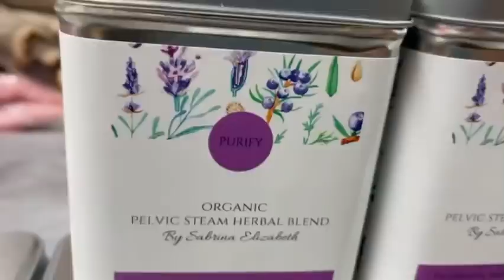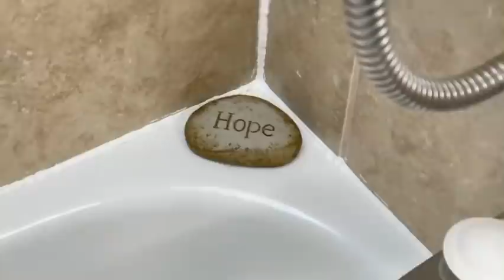Dalxiiskeena iyo marti qaatki abaayo Fadumo/Cafimat Fican